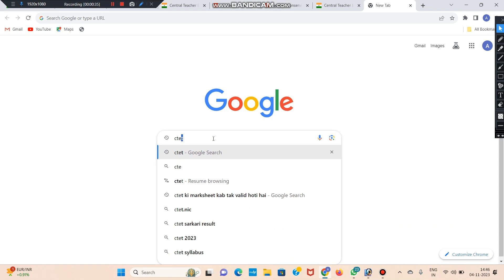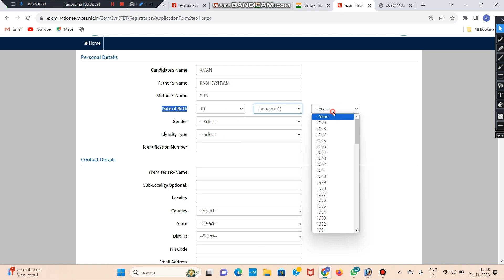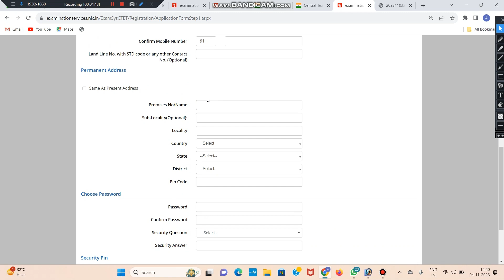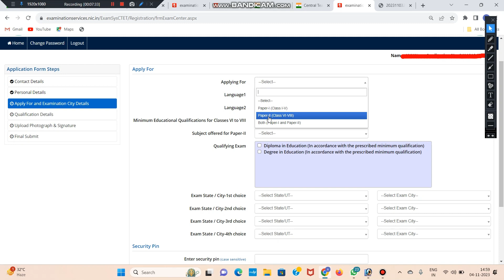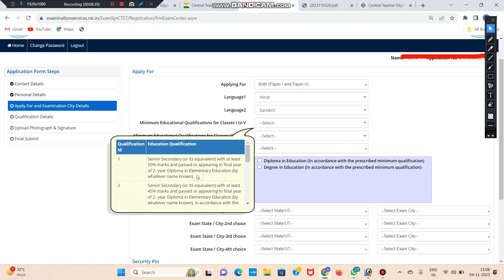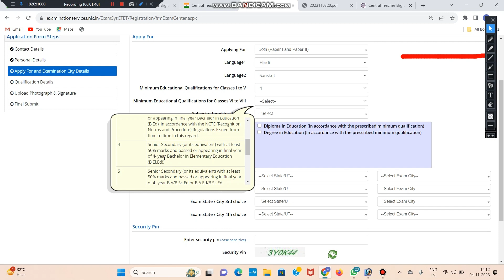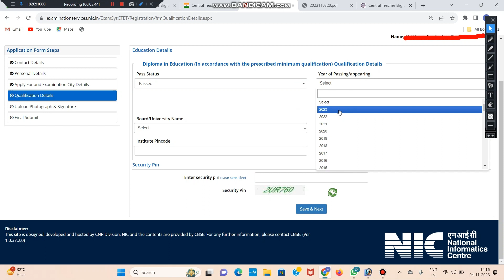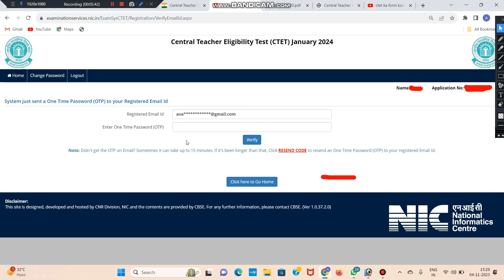CTET January 2024 Online Form Kaise Bhare | How to fill CTET January 2024 Online Form |CTET Jan 2024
ctet january 2024 online form kaise bhare,
ctet exam 2023 application form,
ctet form fill up 2023 for both papers,
ctet ka form kab aayega 2023,
ctet form kab apply hoga,
ctet 2024 ka form kaise bhare, ctet January 2024 application form,
ctet 2024 online form kaise bhare,
ctet online form 2024, ctet online form 2024 kaise bhare,